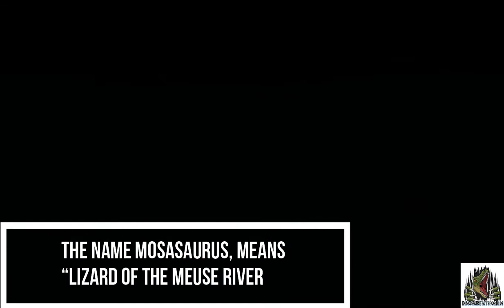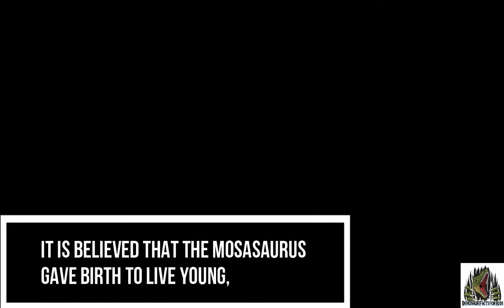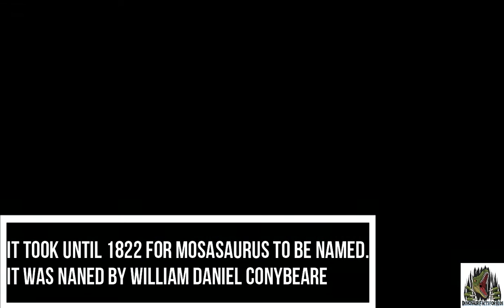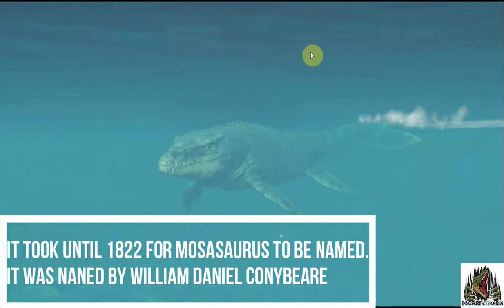Mosasaurus Facts for Kids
We have printable facts sheets on mosasaurus below and coloring pages too.

The mosasaurus was an aquatic reptile that lived during the Cretaceous period. It was one of the largest marine predators of its time, and is believed to have been up to 50 feet long.

Although it has been known for over 100 years it became famous in the ending of the jurassic World movie for saving Claire and Owen (and the T-Rex) and dragging the Indominus Rex into the lagoon at Jurassic World.

Mosasaurus was a large marine reptile that lived during the Late Cretaceous period. (101 – 66 million years ago. It could grow to over 45 ft long, could weigh over 28,000 lbs and had over 50 cone shaped teeth in its 6 ft jaws. Mosasaurus was carnivorous and hunted fish, squid, and other marine reptiles.